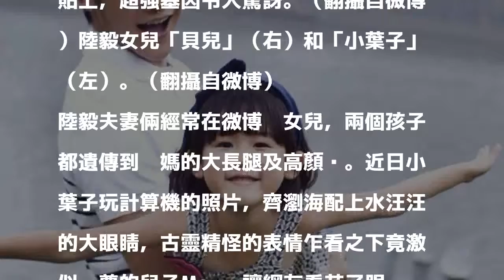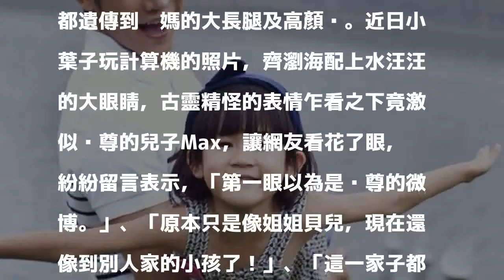吳尊兒Max撞臉《爸爸2》女娃 激似程度百分百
陸毅曾帶著大女兒「貝兒」參加中國親子節目。（翻攝自微博）〔娛樂頻道／綜合報導〕中國男星陸毅2006年與老婆鮑蕾步入禮堂，婚後育有2女。先前他帶著大女兒「貝兒」參加親子節目《爸爸去哪兒》第二季，古靈精怪的貝兒深受觀眾喜愛。近日他在微博分享二女兒「小葉子」的萌照，一雙大眼睛與胖嘟嘟的小嘴與姐姐根本複製貼上。而眼尖的網友還發現，小葉子竟然撞臉吳尊的兒子「Max」，讓網友笑稱：「是不是顏值高小孩都有相似之處！」陸毅的兩個女兒長像幾乎複製貼上，超強基因令人驚訝。（翻攝自微博）陸毅女兒「貝兒」（右）和「小葉子」（左）。（翻攝自微博）

發表評論評論如下。